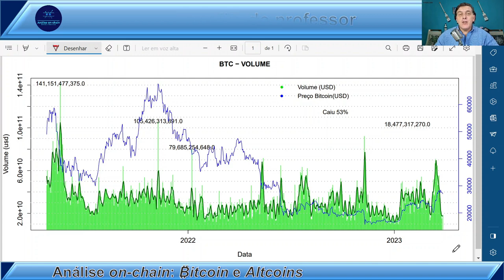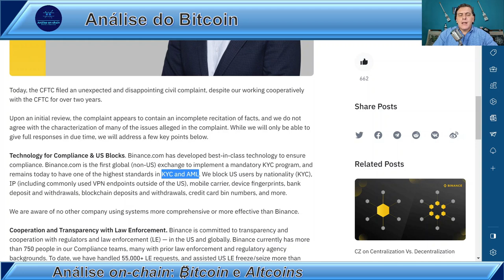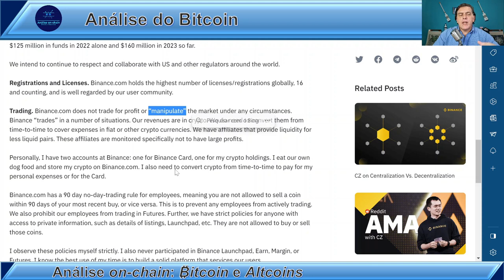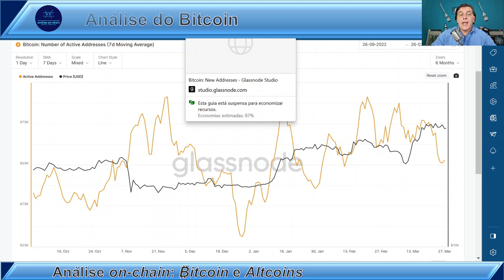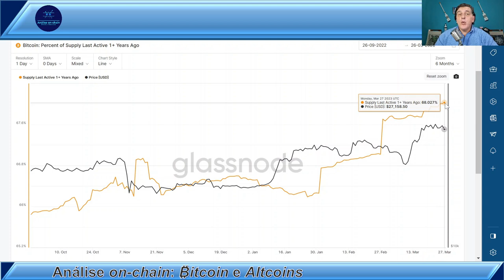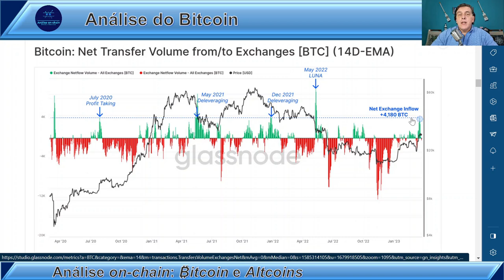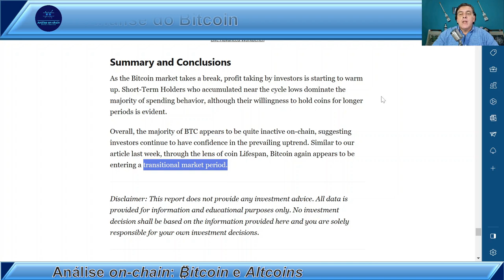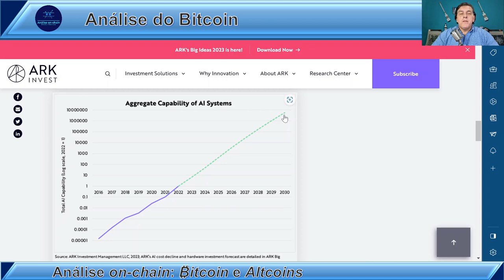RESPIRO PROFUNDO: Análise on-chain Bitcoin [BINANCE FUD]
🏆 TORNE-SE VIP!